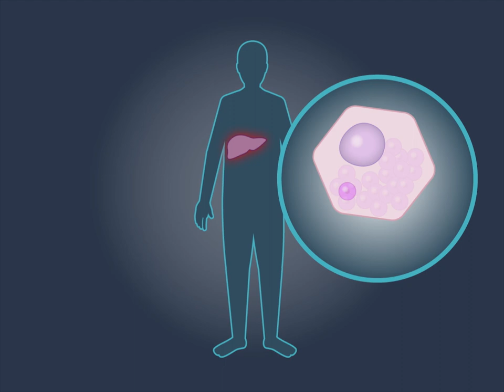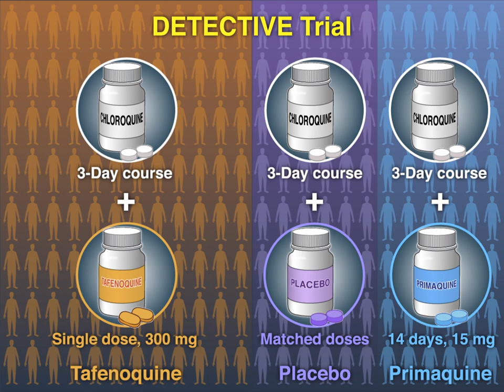Radical Cure of P. vivax Malaria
Latent, undetectable Plasmodium vivax hypnozoites can cause multiple clinical relapses, which can increase the disease burden and impede efforts to eliminate malaria. Treatment with primaquine for 14 days is effective, but adherence is a problem.